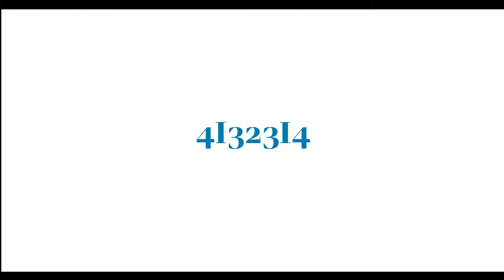Música - TARTA RELENA + COCANHA+LOS SARA FONTÁN «4132314»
4132314 es un espectáculo inspirado en la sonoridad y los patrones de confección de las antiguas fábricas textiles, así como en las memorias de sus trabajadoras y sus cantos. Una creación que celebra el trabajo colectivo, la solidaridad, la sororidad y el cantar en la vida cotidiana. Las barcelonesas Tarta Relena, el dúo galaico-catalán Los Sara Fontán y las occitanas Cocanha se han unido por primera vez en formado sexteto para investigar, componer e interpretar en directo una hora de nueva creación partiendo de patrones numéricos de fabricación textil, antiguos cantos de trabajo, sonidos mecánicos y narraciones de testigos fabriles.

El proceso ha sido gestado y desarrollado en Fabra y Coats, una de las más importantes fábricas textiles de Cataluña, ahora convertida en fábrica de creación. Tarta Relena, Cocanha y Los Sara Fontan exploran también este diálogo entre sus profesiones y las vinculadas al textil, dos formas de habitar el mismo espacio en diferentes tiempos. Reinterpretar los cantos de trabajo de las mujeres del textil nace del deseo de mantener el hilo de la memoria de una cultura popular rica y poco reconocida. Traducir los patrones numéricos de fabricación textil en composiciones musicales nace del deseo de encontrar la memoria del hilo: el código interno que marca el ritmo —repetitivo y preciso— del trabajo colectivo.

Este espectáculo reúne por primera vez a tres dúos que comparten el afán de innovar y repensar: Tarta Relena han sacudido el universo folk con una reinterpretación cuidadosa y contemporánea del canto mediterráneo; Cocanha se sitúan al frente de un movimiento de recuperación de la cultura occitana, actualizándola con visión de presente y feminista; Los Sara Fontan llevan un instrumento clásico como el violín a cotas de experimentación inéditas, explorando todo tipo de estilos y empleándolo en piezas de poesía, danza, instalaciones museísticas o bandas sonoras.

La voz y el ritmo son los grandes protagonistas de una puesta en escena que parte de unidades simples pero que, sumadas, confeccionan un tejido sonoro complejo, enérgico y delicado. Una celebración del trabajo en comunidad, de la sororidad y del canto más allá de los escenarios: el canto colectivo en la vida cotidiana, para acompasar los gestos de un trabajo, para sentirse acompañada, o para evadirse de todo y de todo el mundo.

* Estreno en Madrid